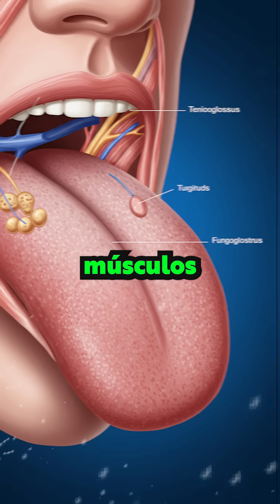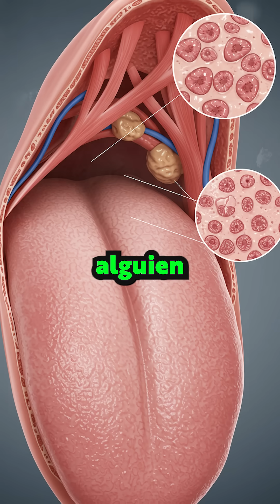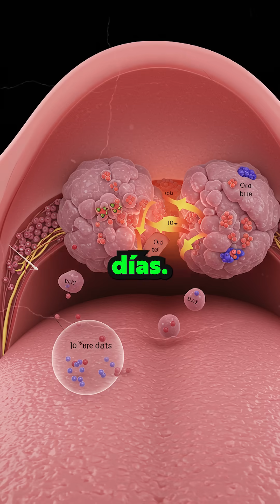"TU LENGUA PUEDE AVISARTE DE CÁNCER… ¡MÍRALA! 👀"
La lengua no solo sirve para saborear… también habla, detecta enfermedades y te protege. ¡Te sorprenderá todo lo que hace por ti!